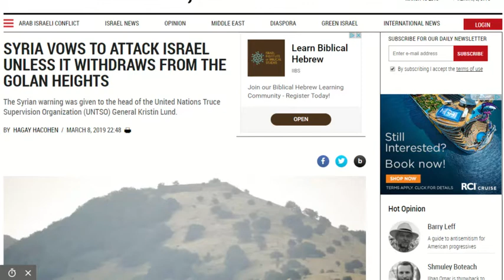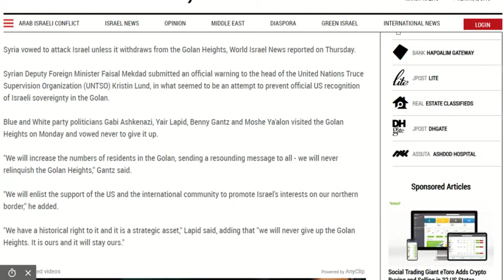WW3! SYRIA VOWS TO ATTACK ISRAEL OVER GOLAN HEIGHTS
Syria vows to attack Israel over the Golan region.